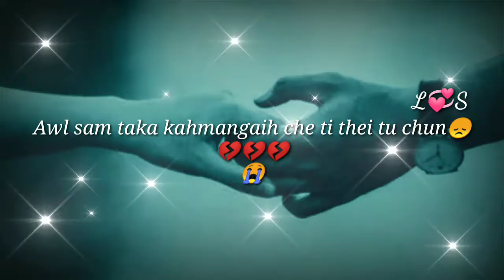Mizo what'sApp status thar